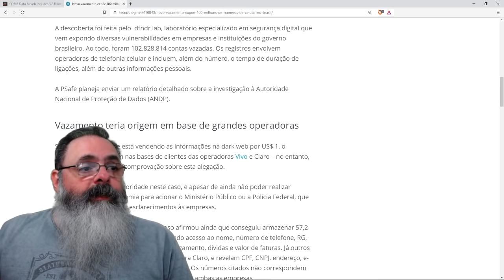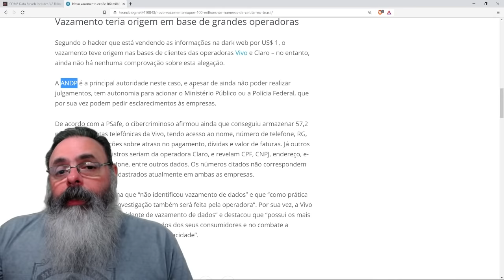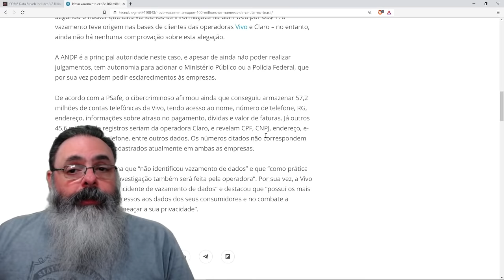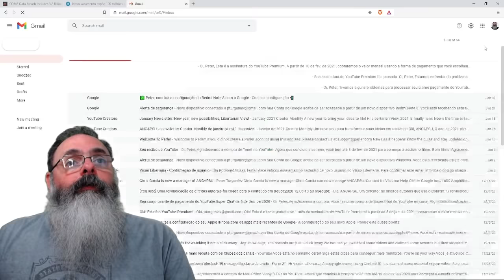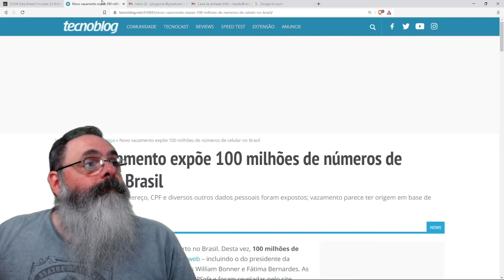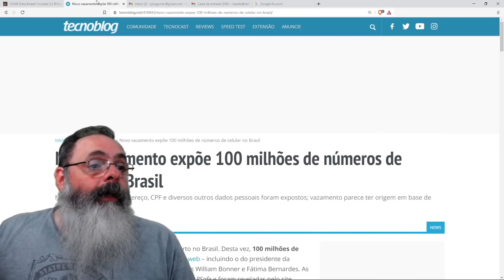Grande compilado de vazamentos passados contém 3.2 bilhões de pares login/senha